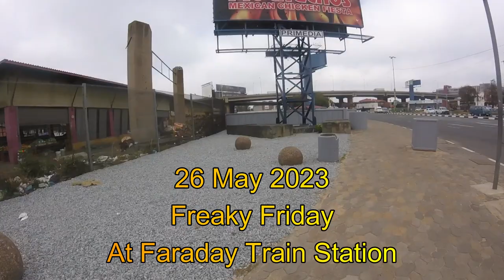Terrible Faraday Train Station Condition On 26 May 2023, Faraday Taxi Rank Prasa Railway Track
Terrible Faraday Train Station Condition On 26 May 2023, Faraday Taxi Rank Prasa, Railway Track Missing , Water Leaking 24/7 attention needed urgently.